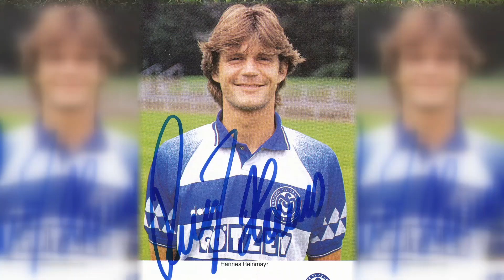Hannes Reinmayr: „Habe Zigaretten nicht ausgelassen“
Hannes Reinmayr ist der Hauptdarsteller dieser Folge unseres Fußball-Podcasts: Der legendäre Sturm-Graz-Kicker plaudert im Gespräch mit Michael Fally über seine Anfänge bei der Wiener Austria, seine Jahre in Deutschland, das Tor gegen Bayern München, den Neustart bei Sturm Graz, Wechselabsichten nach der Verpflichtung Gianninis, das magische Dreieck, die Champions League, Ivica Osim, Hannes Kartnig und Zigaretten („Ich habe Bier und Zigaretten nicht ausgelassen“).